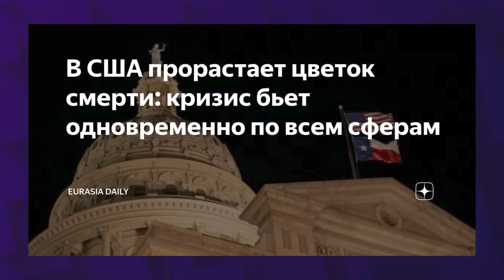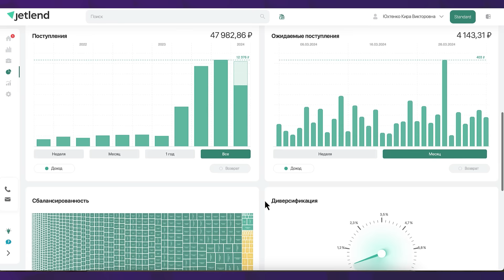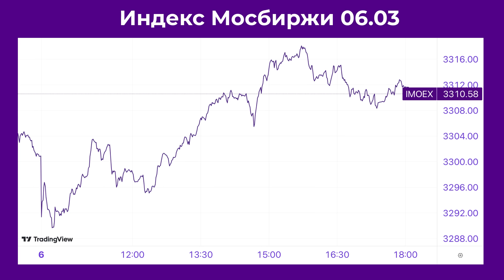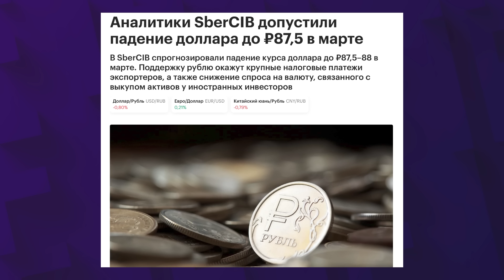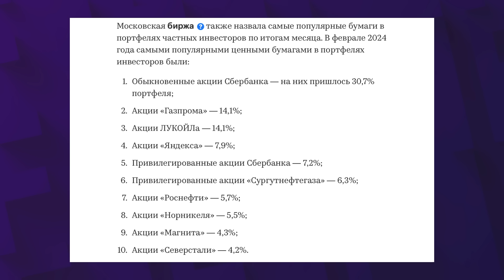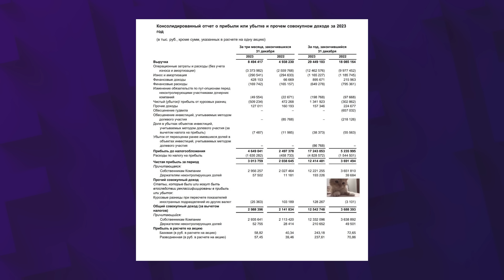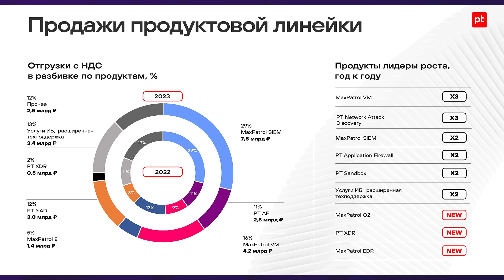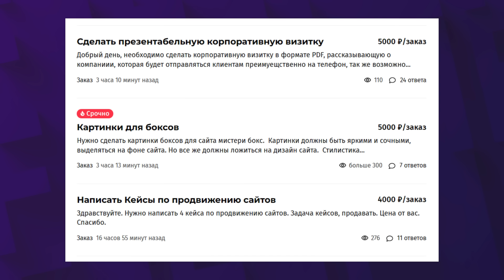Трамп против Байдена: рынки ждет новый шок? Рост рубля и рекорды биткоина / Новости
Бонус можно активировать в течение 7 дней с момента выхода ролика

7 марта новости. В США прошел «супервторник». Дональд Трамп и Джо Байден стали главными претендентами на пост президента от своих партий. Конкурент Трампа Никки Хейли объявила о выходе из президентской гонки. Индекс Мосбиржи продолжил рост и достиг 3310 пунктов. Курс евро впервые с 15 февраля снизился до 98 рублей. Минфин РФ с 7 марта увеличит закупку валюты на 1 миллиард рублей в день. Аналитики Сбера прогнозируют снижение доллара в марте до 87,5 рублей. Акции ЛУКОЙЛа обновили исторический максимум. Бумаги ЛУКОЙЛа, Сбера, Яндекса и Газпрома в феврале стали самыми популярными у частных инвесторов. В феврале число частных инвесторов, совершивших сделки на Мосбирже, достигло рекордных 4,1 млн человек. Мосбиржа объявила, что направит на выплату дивидендов 65% чистой прибыли. HeadHunter отчитался о росте выручки на 63% до 29,4 млрд рублей. Группа Позитив отчиталась о предварительном росте отгрузок на 74% до 25,3 млрд рублей. Доходы россиян от предпринимательства в 2023 году достигли рекордных 6 триллионов рублей. В Совете Федерации предложили создать государственный маркетплейс с исключительно российскими товарами. ФАС и Минпромторг не поддержали ограничение предельной доли маркетплейсов на рынке до 25%. ФАС оценила долю Ozon и Wildberries на рынке в 80%. В Госдуму внесли новый законопроект о запрете взимать с покупателей онлайн-площадок компенсацию за возврат товара. Обсудили эти и другие новости в дайджесте от InvestFuture.

Таймкоды из видео:
00:00 Из двух зол. Кого американцы будут выбирать на пост президента?
04:36 Доход с чужого бизнеса. Как заработать на краудлендинге?
06:31 Хроники Мосбиржи: рост рубля, рекорд Лукойла и отчет Позитива
13:03 Нейросети — в каждый дом. Как повысить доход с помощью ИИ?
15:22 Биткоин творит историю. К чему присмотреться на крипторынке?
17:21 Для настоящих патриотов. Зачем понадобился госмаркетплейс?
22:16 Филькина грамота. Как устроен рынок фейковых премий?

Реклама: ООО «Инвест Портал», ИНН 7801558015 erid: 2SDnjeu3ap8
Реклама: ООО «ДжетЛенд», ИНН 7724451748 erid: 2SDnjdfiSKa